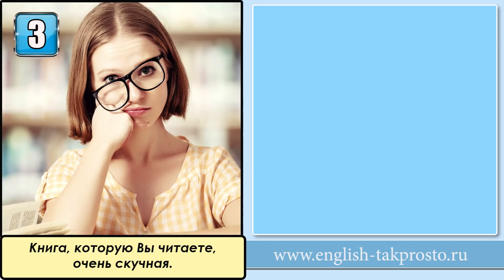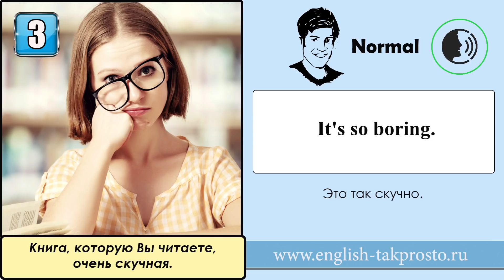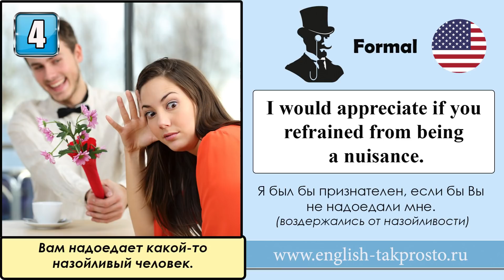Говори как носитель английского языка. Урок 1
Хотите говорить как носитель английского? Это видео поможет вам научиться описывать разные ситуации в формальной, обычной и неформальной обстановке. Улучшайте свой разговорный английский, учитесь понимать английский на слух и расширяйте словарный запас. А примеры из фильмов сделают этот урок более интересным.

📘Купить книгу 100 английских слов с картинками. Юнёва Светлана
📘Купить книгу английские диалоги. Книга + аудиокурс. Часть 1. Юнёва Светлана